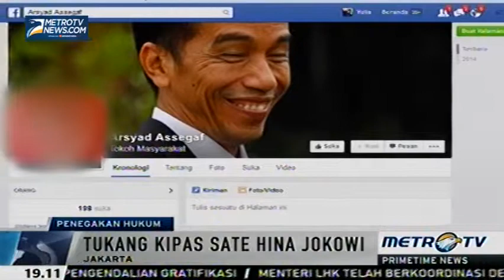Diskusi Jaksa Agung Menjawab 2